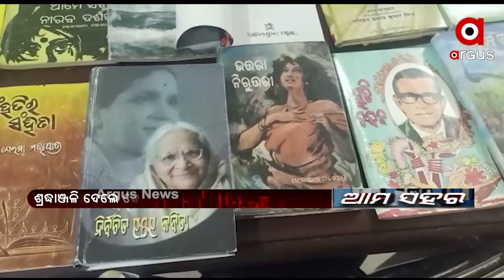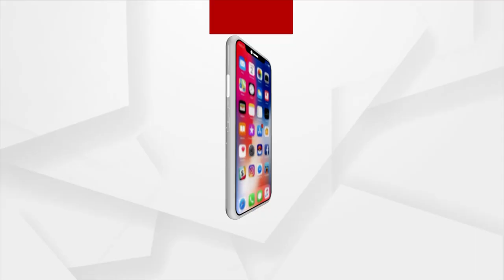AMA SAHARA 1PM | 19th September 2021 | Argus News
+ ବାଲେଶ୍ଵର ଚାନ୍ଦିପୁର DRDOରୁ ଗୁରୁତ୍ବପୂର୍ଣ୍ଣ ତଥ୍ୟ ଲିକ୍ ମାମଲାରେ ତନାଘନା
+ ରାଜ୍ୟର ବିଭିନ୍ନ ସ୍ଥାନରେ ଛେଚୁଛି ବର୍ଷା
+ ବନ୍ଦ ହେଲା ହୀରାକୁଦର ଆଉ 4ଟି ଗେଟ୍
+ ଆଉ କିଛି ଦିନ ପରେ ପିପିଲି ଉପନିର୍ବାଚନ
+ ବିଶିଷ୍ଟ ସାହିତ୍ୟିକା ମନୋରାମା ମହାପାତ୍ରଙ୍କୁ ଶ୍ରଦ୍ଧାଞ୍ଜଳି